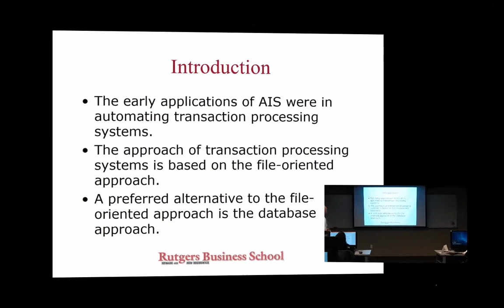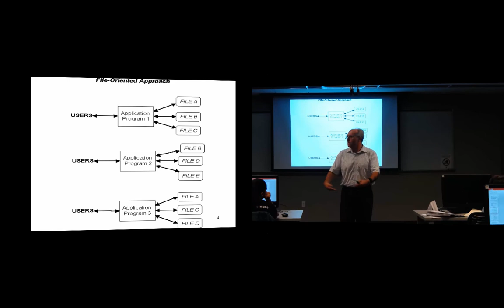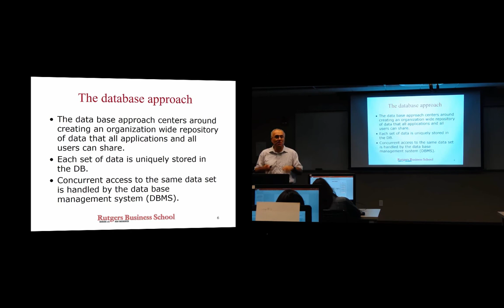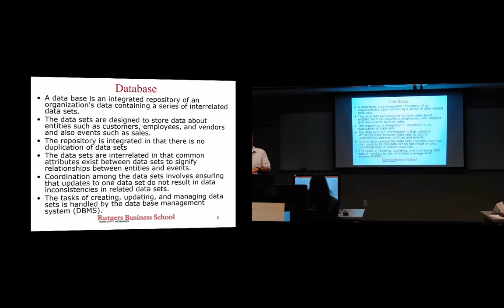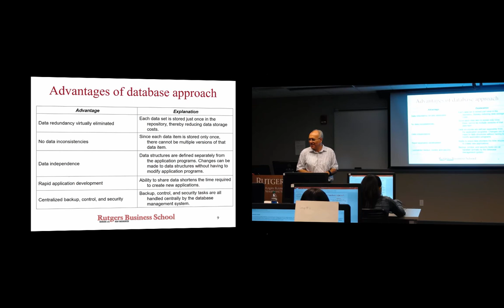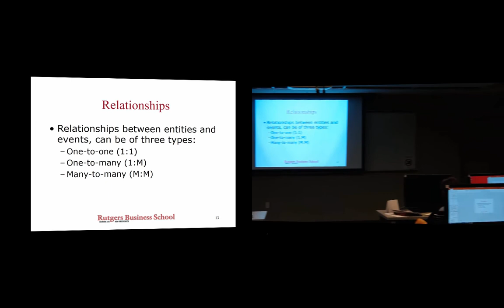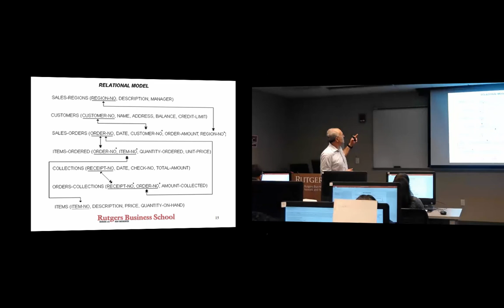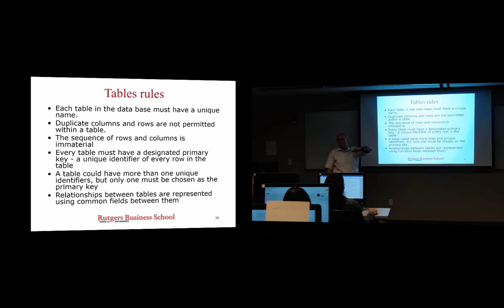Accounting Information Systems: Lecture 4 (Fall 2017)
Accounting Information Systems (Fall 2017)

Accounting Information Systems: Professor Alexander Kogan
Lecture #4

Time Stamps:

0:00:05 Introduction

0:00:30 The File Oriented Approach

0:04:00 File Oriented Approach Diagram

0:15:40 Drawbacks of File Oriented Approach

0:21:35 The Database Approach

0:23:17 Database Approach Diagram

0:26:25 Database

0:40:56 Advantages of Database Approach

0:46:33 Drawbacks of Database Approach

0:50:48 Data Hierarchy

0:50:51 Fundamental Database Concepts

0:53:56 Relationships

0:56:39 Relational Model Overview

1:05:28 Relational Model Diagram

1:15:14 tables Rules